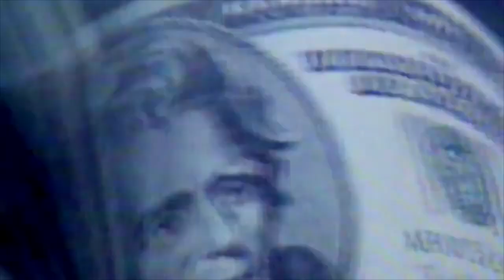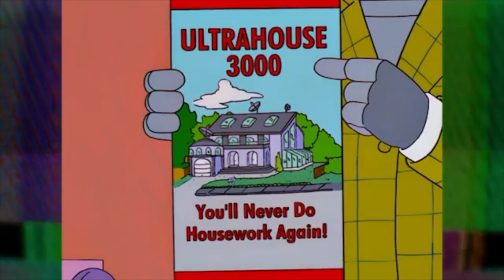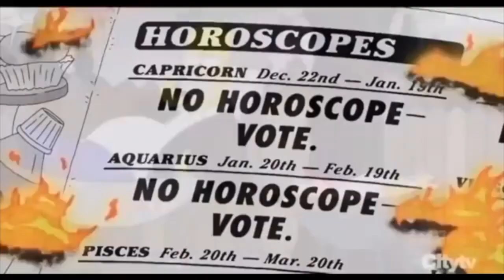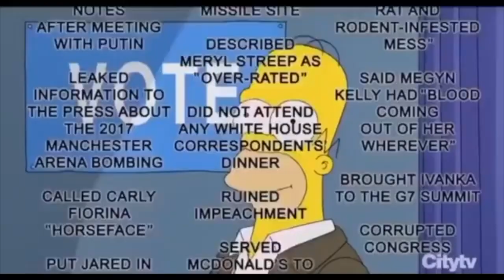The Simpsons predicted 2020 election, Trump